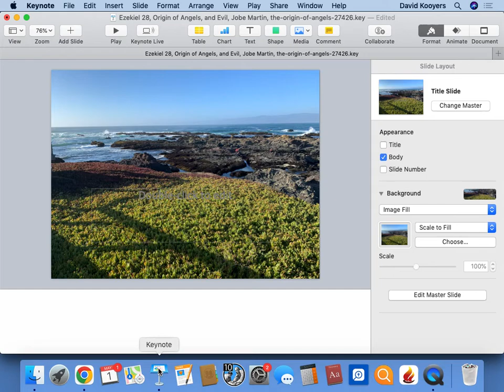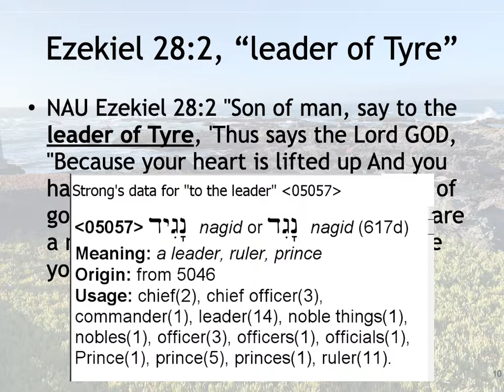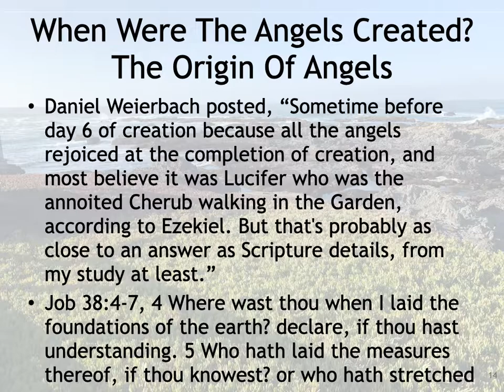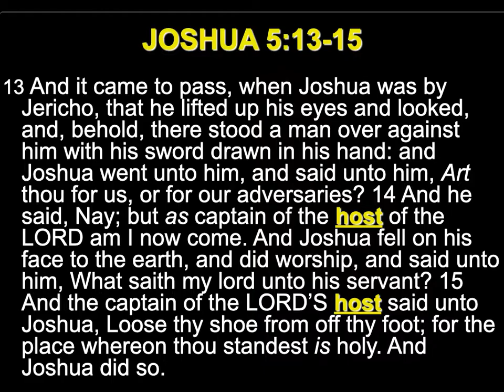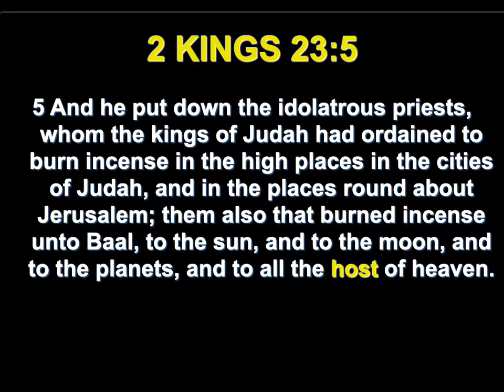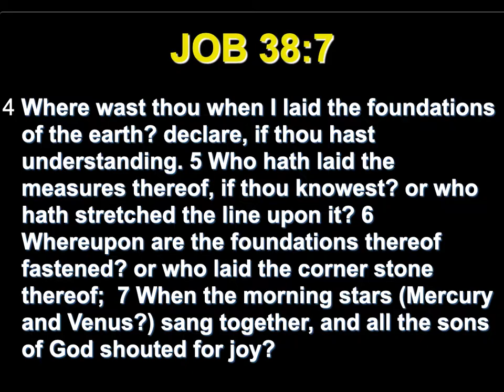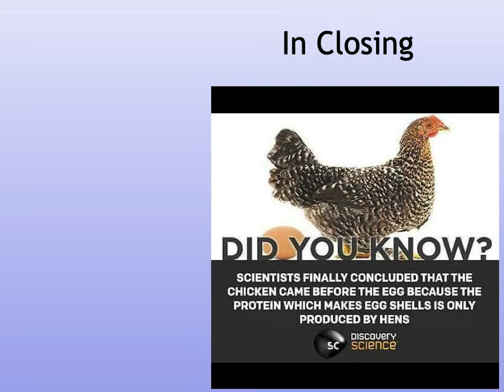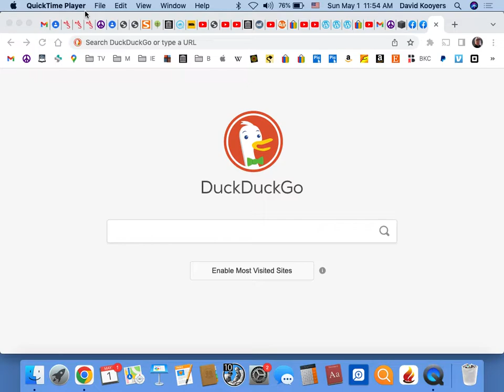Ezekiel 28, Origin of Angels, and Evil, including Jobe Martin’s Presentation, the origin of angels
In this presentation we'll look into Ezekiel 28, concerning the “host” of heaven, the origin of angels, and evil. Two important Hebrew words, nagid Prince, or melek King. Also, included is Dr. Jobe Martin’s PowerPoint Presentation, the-origin-of-angels-27426.